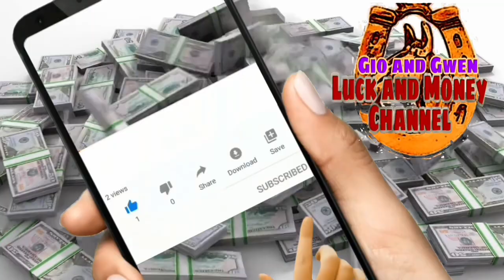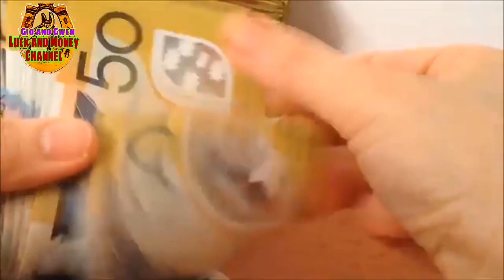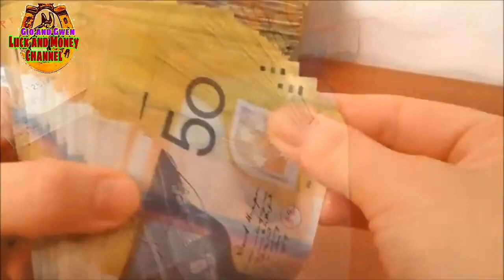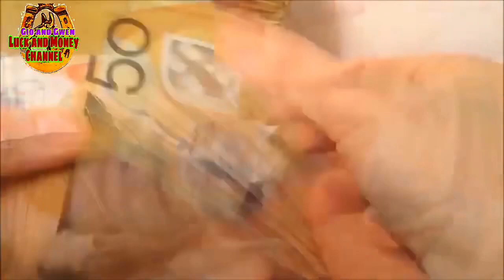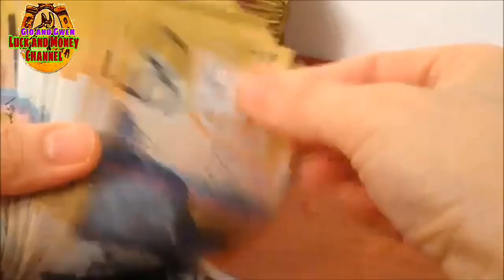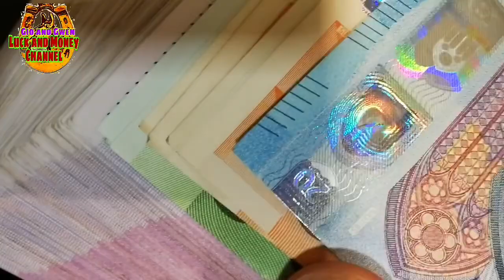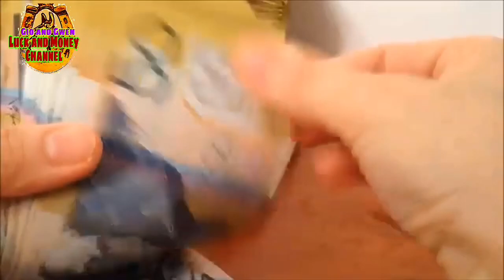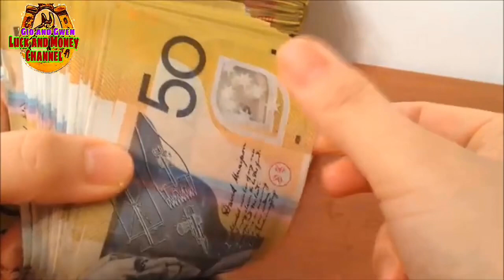HUWAG MO ITONG GAGAWIN SA SALAMIN MAMALASIN KA | GIO AND GWEN LUCK AND MONEY CHANNEL